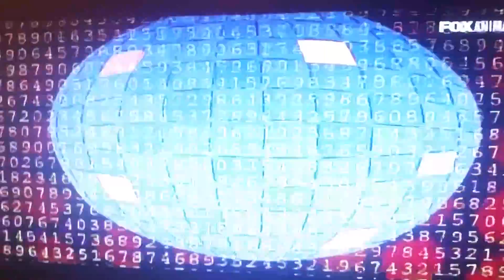SIMPSON Doppiaggio in napoletano